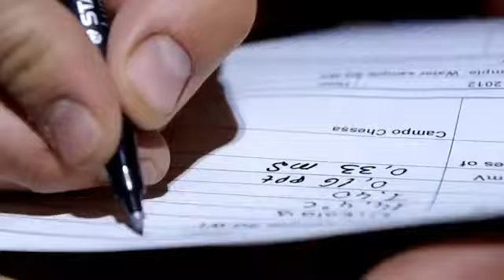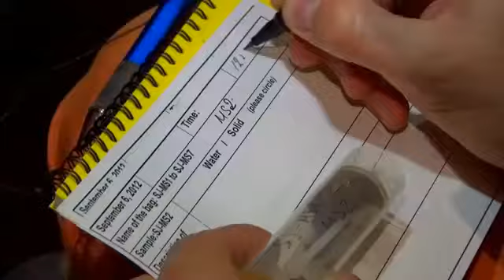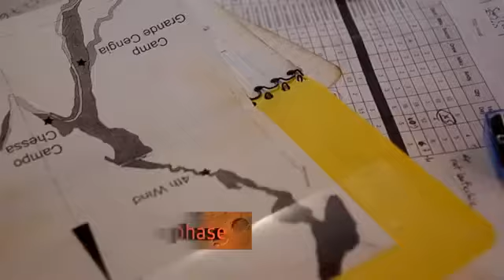CAVES 2012 Abbreviation: Cooperative Adventure Valuing Exercising Human Behaviour Performance Skills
Mirrored "ESA CAVES course designer Loredana Bessone and the astronauts that took part in CAVES 2012 recount their experiences this year. From preparatory training and exploration through to mission reporting.

CAVES, an abbreviation of Cooperative Adventure for Valuing and Exercising human behaviour and performance Skills, prepares astronauts to work safely and effectively and solve problems as a multicultural team while exploring uncharted areas following space procedures.

Credits: ESA¬--V. Crobu and S. Sechi